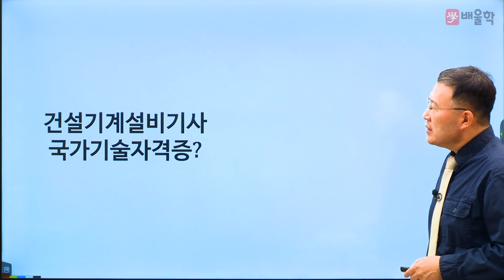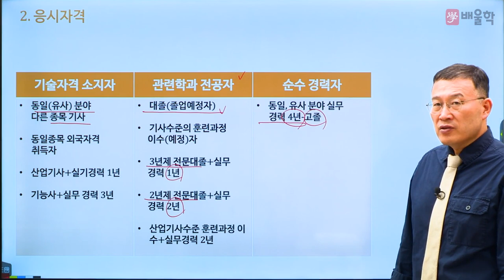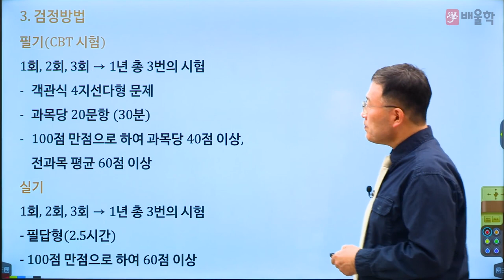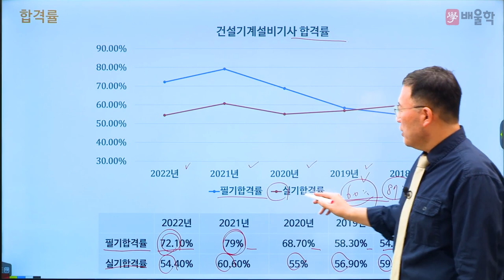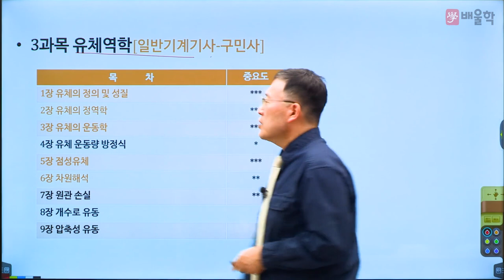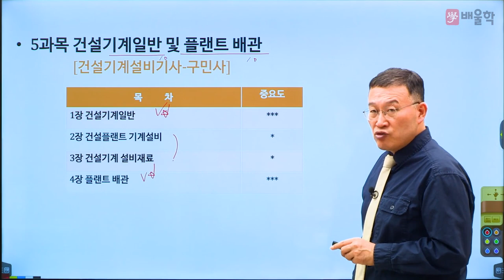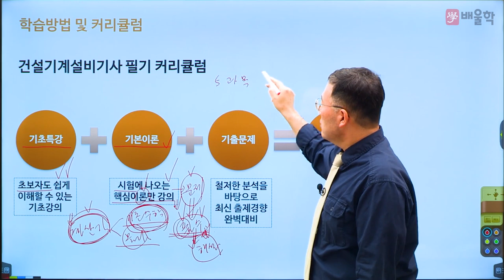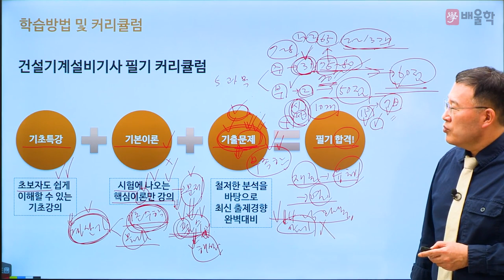[건설기계설비기사 필기] 2024 대비 건설기계설비기사 필기 합격전략설명회 - 김영기교수님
24년 강의 경력,  기계 장인 김영기 교수님의
2024년 대비 건설기계설비기사 필기 합격전략설명회

건설기계설비기사 필기 시험에 대한 모.든.것!